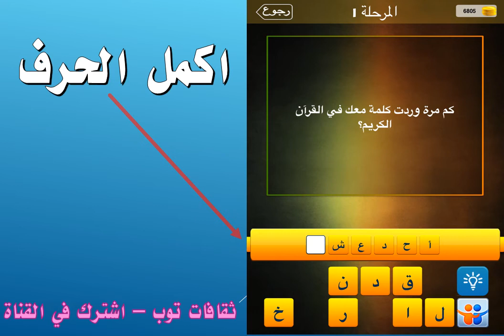كم مرة وردت كلمة معك في القرآن الكريم؟